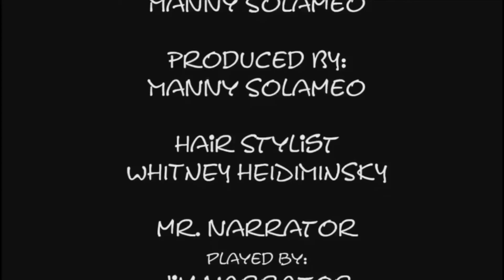A Gift To Grandpa Lance!!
Today Simon Is Making A Gift For His Grandpa With Help From His Friends...